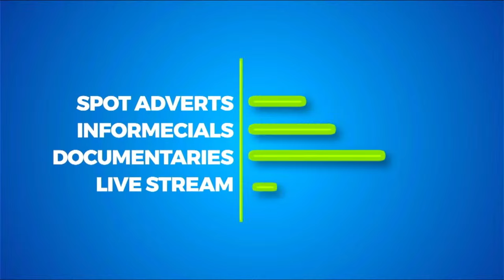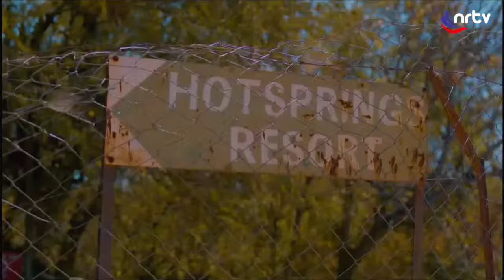Inauguration of President Emmerson Mnangagwa 2023